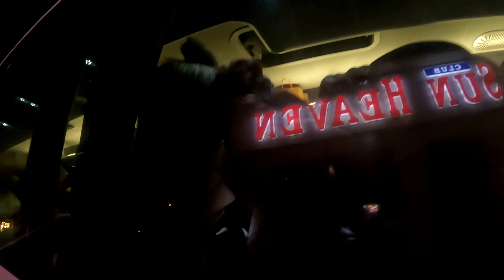Отдых в Турции | Проводы Оксаны и Оли | Сентябрь 2022 | Часть 17-я.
Здорова Земляне! Представляю 17-ю часть нашего отдыха в Турции в сентябре 2022. В данном видео мы провожаем Оксану и Олю из Омска. Как мы их проводили? В каком сосотоянии мы были? Это и многое другое узнаете из данного видео). Вообщем смотрим! Будет интересно!

- все мое путешествие я снимал на GoPro 10